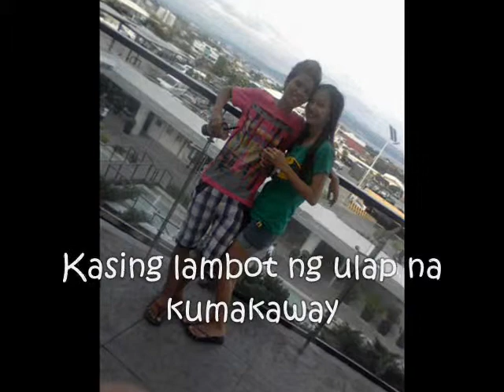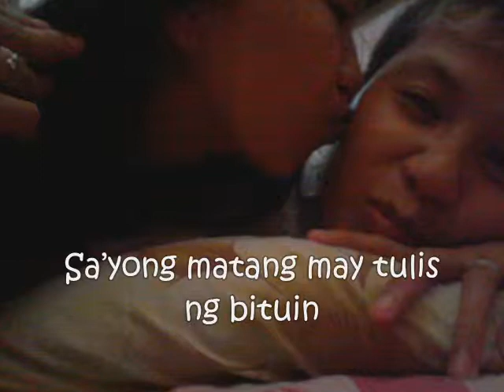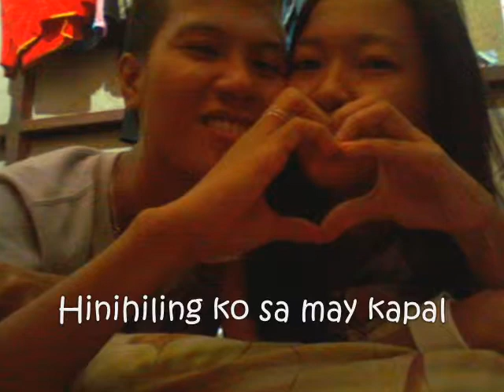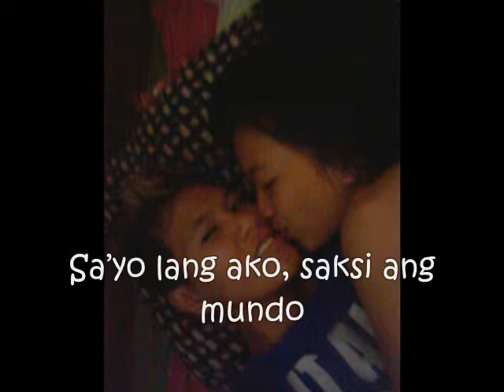Jireh Lim - Kasintahan (with lyrics)